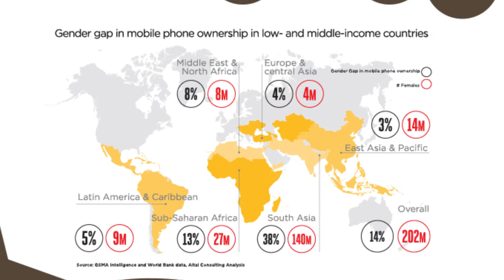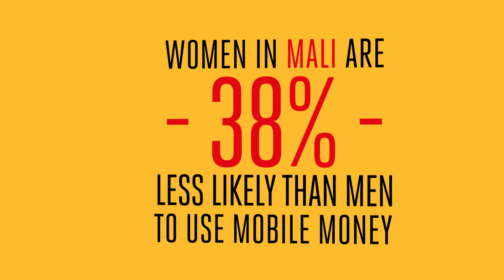Mapping the mobile money gender gap: insights from Cote d’Ivoire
Mobile money can be a catalyst for financial inclusion, but women are being left behind. Making products accessible, affordable, and relevant, and ensuring that women have the skills and confidence to use them is crucial to enable financial inclusion.